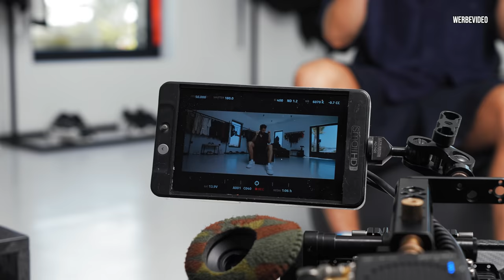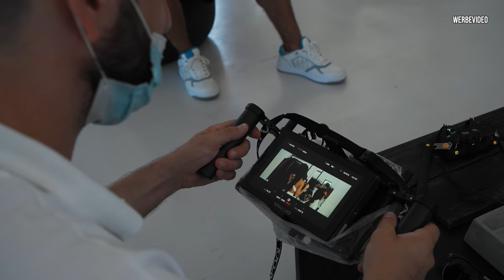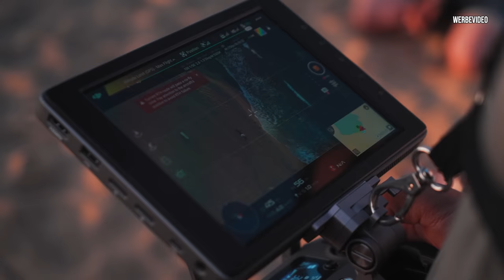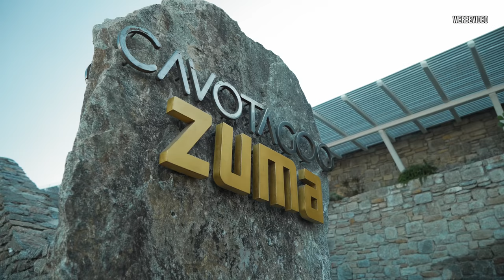Making Of „Mykonos“ Musikvideo | Daniel Abt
Daniel Abt x Muntu - Mykonos

prod. by Palazzo

additional prod. Sammy
Mix Lex Barkey
Master Bartz Laurent

Director: Milos Savic
Producer: Nadja McAdams-Thornton
Director of Photography: Julian Holzwarth
Development: Michael Knoll
Service: Chiana Coronis, Loccations
Gaffer: Tim Krumbügel
1st AC: Spyros Kontorouchas
Camera Equipment Assistant: Panagiotis Tsetsekos
Drone: Orfeas Kalafatis, Cinedrone Productions Greece
Fixer / Driver: Solon
Make-up: Ellen Smithee
Props: Tina Andric
Making-of: Adrian Berzel
Still Photographer: Felix Stein
Casting: NIA Agency
Edit: Milos Savic
Color: Peter Hacker - Fatrat
VFX / Retouch: Tim Fülle, Unexpected GmbH
Sounddesign: Volkmar Sorg

Shot in Mykonos
Locations: Thanks to Branco Hotel / Cavo Tagoo Hotel / Ekoh Studio Mykonos

Team AllTheWayABT